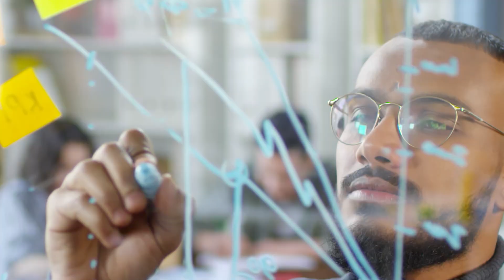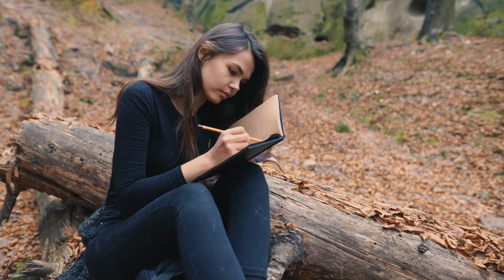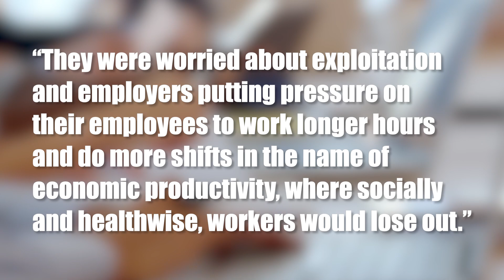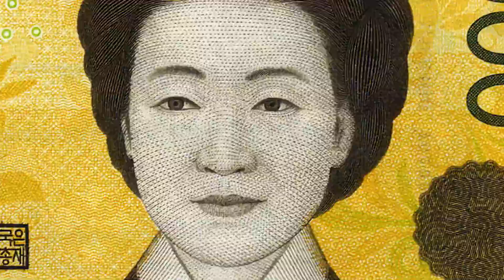What If Humans No Longer Needed Sleep?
Sleep has long mystified scientists, and continues to do so to this day. And as long as we have needed sleep, humanity has looked for ways to avoid it. Whether you're trying to stay awake to look for predators, or finish that paper before the deadline, humans often go long periods without sleep. However, What If Humans No Longer Needed Sleep?